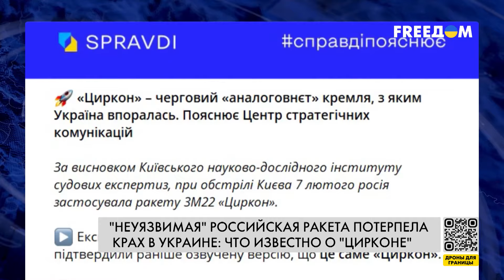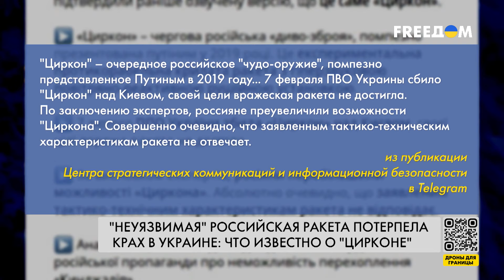Украина УНИЧТОЖИЛА "неуязвимую" ракету РФ "ЦИРКОН": что известно?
Очередной миф российской пропаганды о якобы неуязвимости гиперзвуковой ракеты "Циркон" развенчан. Ранее российские СМИ писали о том, что новую разработку невозможно сбить никакими ПВО. На вооружение в России эти ракеты были приняты в январе 2023 года. Заявленная дальность поражения цели составляет 1 500 километров. Тем не менее расхваленный российской пропагандой "Циркон" украинская ПВО сбила над Киевом 7 февраля 2024 года. О том, что это был именно он, по обломкам и маркировке на них установили эксперты.

Подробнее – в материале журналистов FREEДОМ.